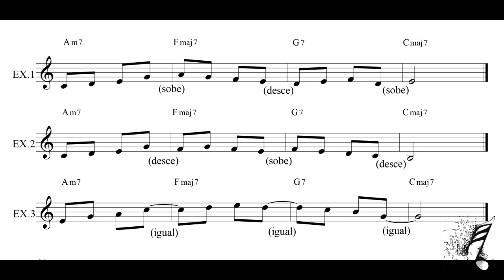ENCADEAMENTO DE ACORDE | Foco na Improvisação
Dê uma ajuda para a comunidade do canal compartilhando, deixando seu comentário, sugestão ou crítica e dando seu like.
Curso ACORDE ESCALA - Improvisação para todos os instrumentos. Conhece? Clica aí!